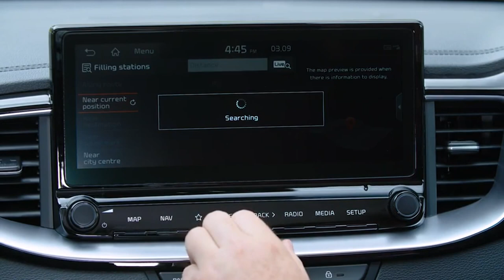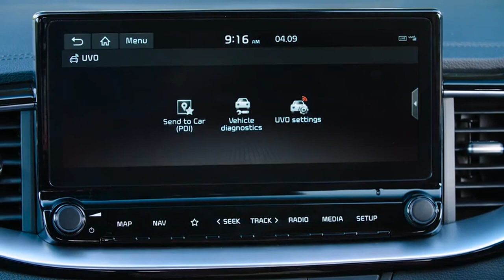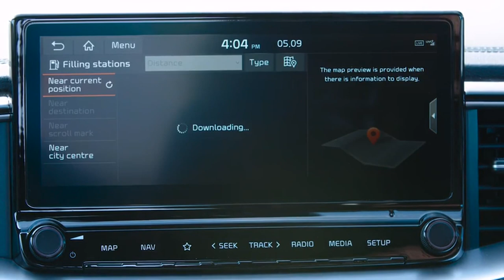2020 Kia Xceed 1.6 Diesel CRDi (UK Spec)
All-new ‘Smartstream’ diesel engines
The Kia XCeed is also available with Kia’s all-new ‘Smartstream’ diesel engine. Designed to go beyond the stricter limits laid down by the latest Euro 6d TEMP emissions standard, the 114bhp 1.6-litre CRDi (Common-Rail Direct injection) uses Selective Catalytic Reduction (SCR) active emissions control technology to regulate emissions. The 114bhp 1.6-litre diesel powerplant in the ‘2’ grade produces 280Nm of torque, is paired with a manual transmission and emits just 109g/km (combined, WLTP, converted back to NEDC 2.0). It achieves a maximum speed of 118mph, while acceleration to 60mph takes 11.0 seconds. Fuel economy on the new WLTP combined scale is 52.3mpg.

The Kia XCeed’s 1.6-litre ‘U3’ diesel engine features a range of components designed to improve sound insulation and refinement. These include a timing belt cover and more insulated cylinder block cover, engine undercover, and oil pan cover.

Available exclusively with the ‘3’ model, a more powerful 134bhp 1.6-litre CRDi engine is available, paired with a six-speed manual transmission. With 280Nm on tap, it manages to sprint to 60mph in 10.2 seconds, with a top speed of 122mph. With CO2 emissions of 116g/km, fuel economy on the new WLTP combined cycle is 53.3mpg.

Transmissions
Apart from the 1.4-litre T-GDi powerplant, where a seven-speed dual-clutch auto (7-DCT) automatic transmission is available as an option, all other engines come with a six-speed manual gearbox as standard.

The dual-clutch automatic transmission has been developed in-house with the aim of enhancing fuel efficiency while delivering the comfort and smoothness of a torque converter transmission in automatic mode with the sportiness of a manual when the driver chooses to take control of gear changes.

The manual gearboxes in the Kia XCeed are six-speed units with a wide spread of ratios and long final drives to help bring down fuel consumption and CO2 emissions. They are light and compact with a short, slick shift.